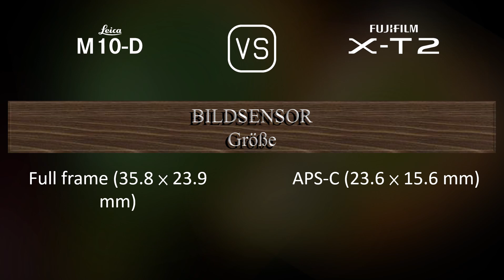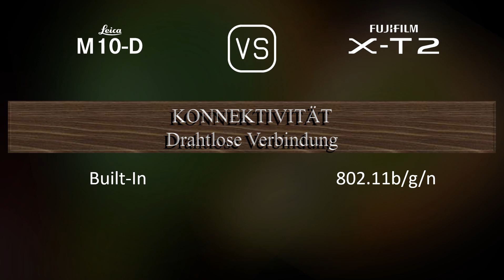Leica M10-D vs. Fujifilm X-T2: Ein Vergleich der technischen Daten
Dieses Video gibt einen Überblick über die Leica M10-D und die Fujifilm X-T2 in einem parallelen Technikdatenvergleich (comparison of specifications). Vielen Dank fürs Zuschauen.

00:25 EINFÜHRUNG
00:33 KAMERAGEHÄUSE
00:40 BILDSENSOR
01:01 BILD
01:16 OPTIK & FOKUS
01:41 BILDSCHIRM
01:58 SUCHER
02:13 FOTOGRAFISCHE FUNKTIONEN
03:06 VIDEOGRAFISCHE FUNKTIONEN
03:20 SPEICHERUNG
03:24 KONNEKTIVITÄT
03:49 ALLGEMEINE ANGABEN
04:07 SONSTIGE FUNKTIONEN